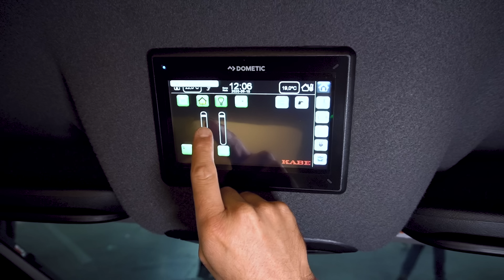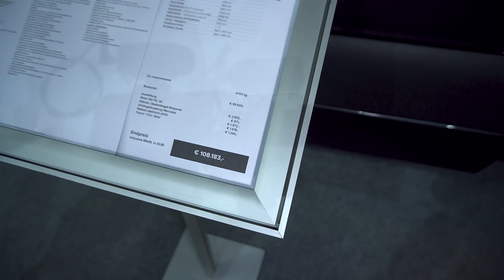Bis -50°C winterfest: Kabe TM Van 690 LB Kastenwagen Wohnmobil Mercedes Benz Sprinter